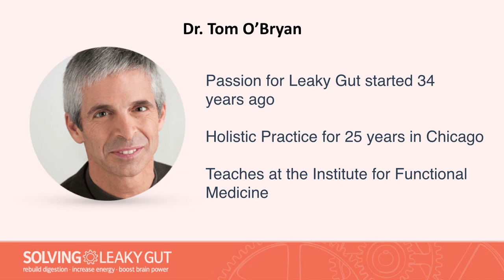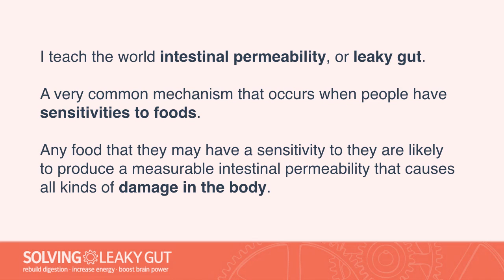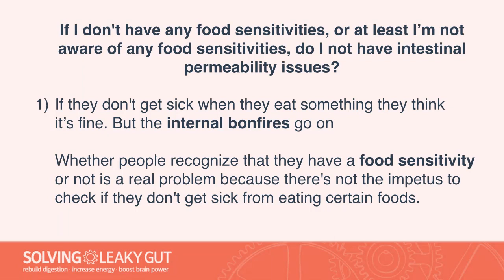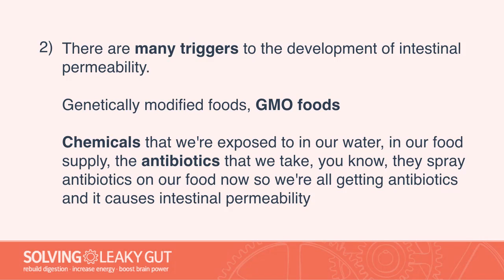What Food Sensitivities Are Telling You about Infertility Problems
Food sensitivities are one of the most misunderstood health issues in today’s world. Doctors of modern and alternative medicine just don’t seem to get the way in which they develop. Luckily, Dr. Tom O’Bryan breaks it down in this simple-to-understand analogy for all of us in this video and then ties it back to fertility issues.

Find out more about overcoming food sensitivities in Dr. Tom’s full interview

- Steve and Jordan